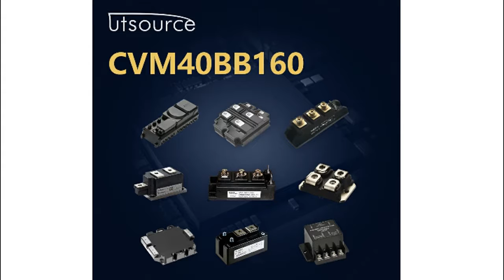CVM40BB160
Encapsulation:MODULE
Brand:Sanrex
DateCode:N/A